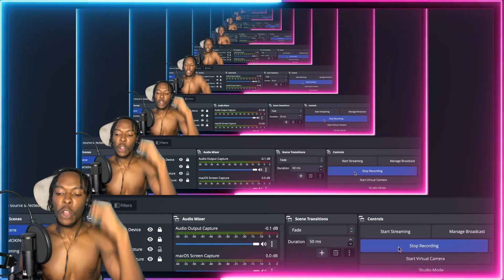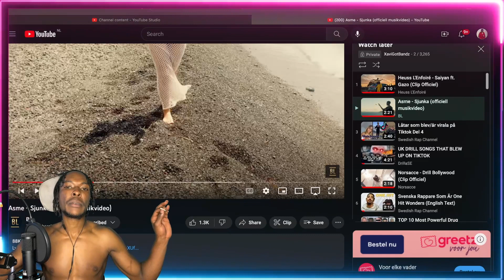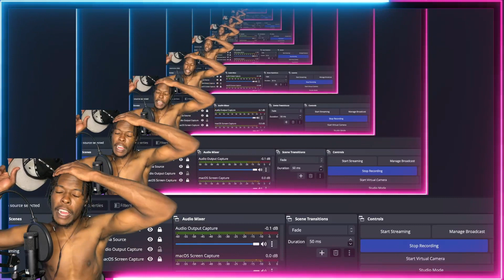AMERICAN REACTS TO SWEDISH RAP! Asme - Sjunka (officiell musikvideo)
Asme - Sjunka goes CRAZY!! Whats your favorite Asme - Sjunka song?